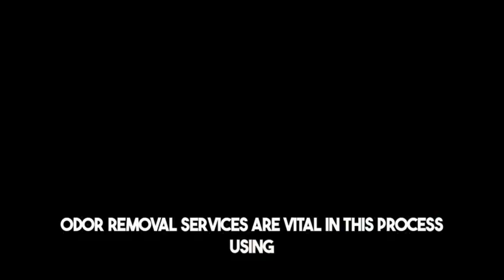Odor removal services Dallas, GA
Why Odor Removal Matters

Improved Air Quality: Odor removal directly impacts air quality, eliminating pollutants and allergens that can affect health, particularly in individuals with respiratory conditions or allergies.
Enhanced Property Value: Odors can negatively impact the perceived value of a property. Professional odor removal services ensure that your home or business remains welcoming and valuable.
Peace of Mind: Knowing your space is free from unpleasant odors brings a sense of peace and comfort, making it a more pleasant place to live or work.